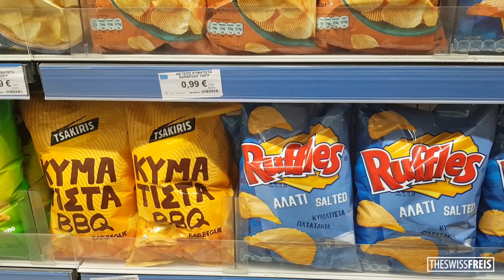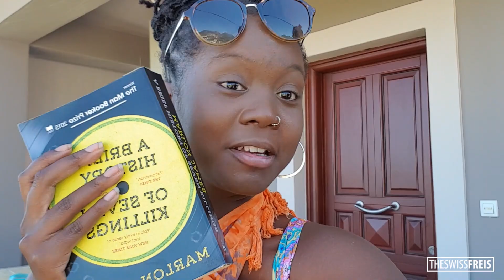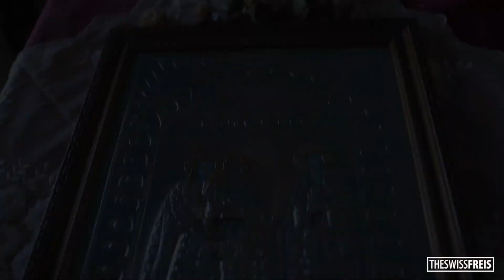Private Beach Day in Samos Greece | Day Three (Vlog) | The Swiss Freis